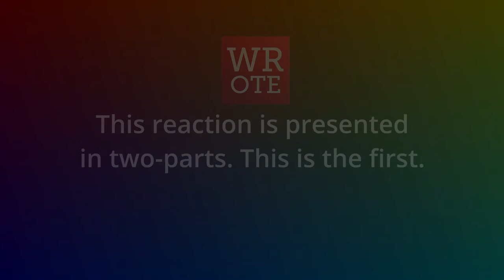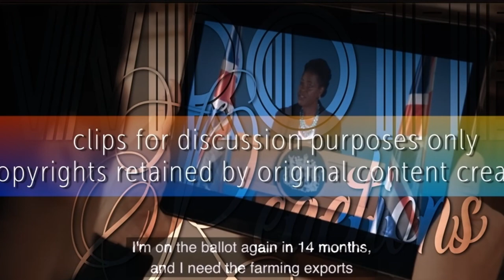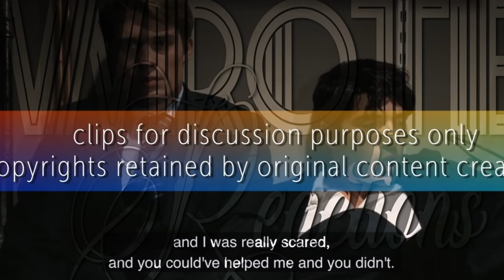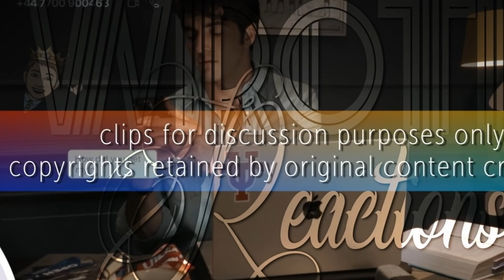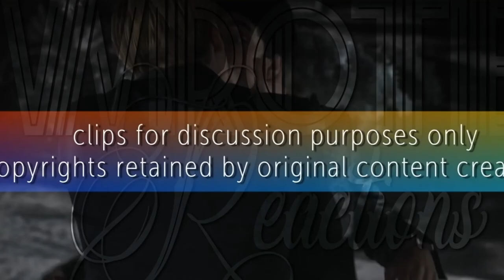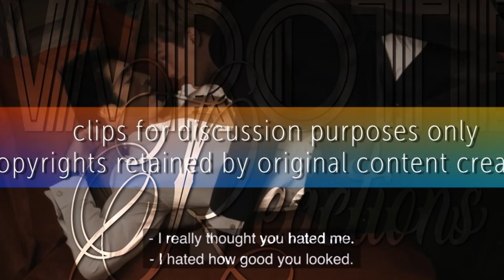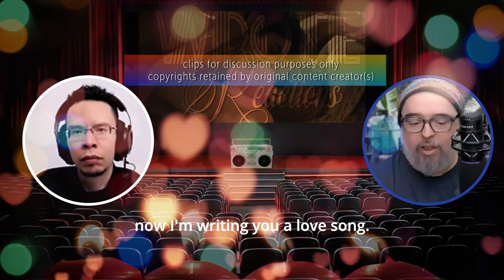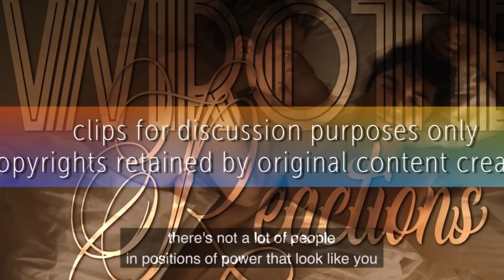WROTE Reacts | "Red, White & Royal Blue" - Part1 | FIRST TIME Reaction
Our resident gay Mexican reactors put their laser focused eyes and grab their tea to take in the "gayest fairy tale" we didn't know we needed.

Join us for this epic queer rom-com PART ONE reaction. Based on the NY Times Bestseller of the same name.

From IMDb -
When the feud between the son of the American President and Britain's prince threatens to drive a wedge in U.S./British relations, the two are forced into a staged truce that sparks something deeper.

00:00 Introduction
00:16 Opening Comments
01:16 Main Movie Reaction
38:49 Sign off and End Credits